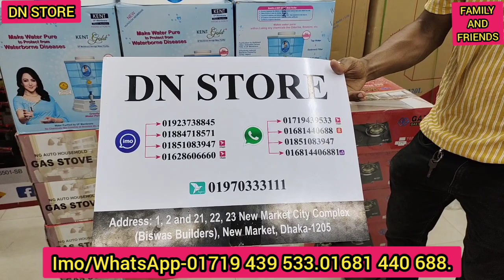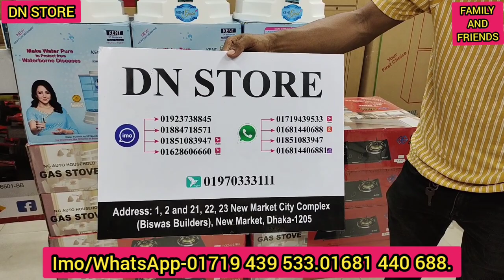সাশ্রয় দামে ব্রান্ডের পানির ফিল্টার.water filter price in bangladesh.